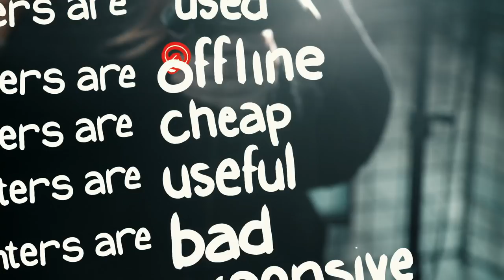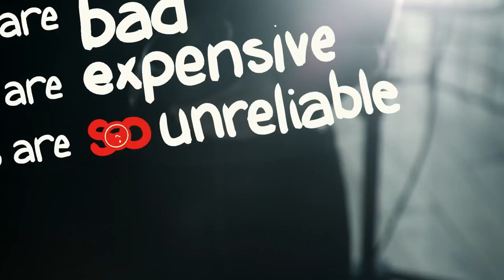Why Are Printers So Terrible? | NBC Left Field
How many times have you cursed at your printer today? The bane of any office, hundreds of work hours and employee rage have been devoted to that hunk of plastic in the corner. But why is this particular machine the one that causes us the most grief? It’s a unique kind of fury, and it’s really quite human.

Producer/Reporter
Deborah Basckin

Video journalist/Tech
Owain Rich

Music
DJ Quads